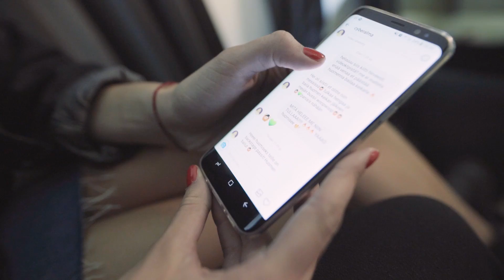Chasing ALMA #3: Pariisi haltuun!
Chasing ALMA-kiertue jatkui Pariisiin. ALMAn upea lavakarisma kalpeni ainostaan keikan jälkeen saaduille uutisille. Kelpais varmaan sullekin?

Seuraa ALMAa Eurooppaan! ChasingALMA-kisan voittajat Eve ja Henna lähtivät unelmiensa keikkamatkalle seuraamaan ALMAa Euroopan kiertueelle 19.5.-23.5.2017. Kolme kaupunkia, kolme keikkaa ja tämä kaksikko! Lue lisää